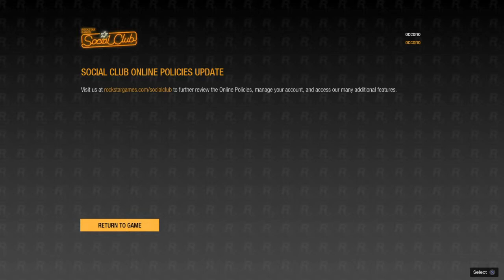Grand Theft Auto V_20141121225106